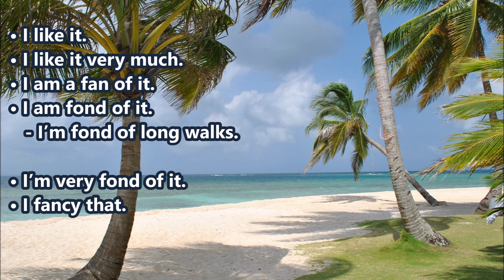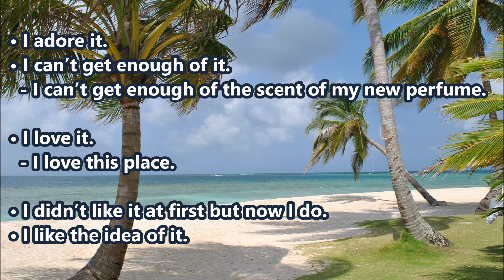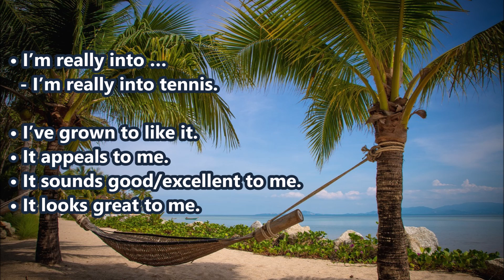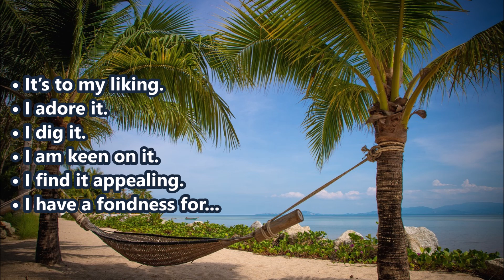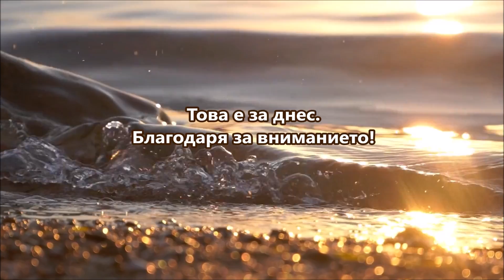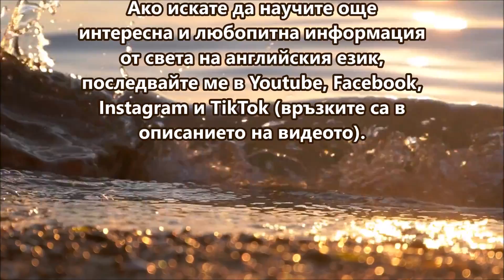Уча английски: Различни начини да кажем: "Харесва ми" + FREE PDF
Благодаря!🌹

В безплатния PDF файл ще намерите цялата информация от урока. Файлът се намира на адрес:
Линкът към файла ще бъде активен само 7 дни, считано от 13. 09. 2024 г.

Абонирайте се за канала, за да получавате навреме безплатните PDF файлове.
За да свалите документа:
2) Slow speed is fine.
Файлът ще се свали за по-малко от минута.

ВНИМАНИЕ!